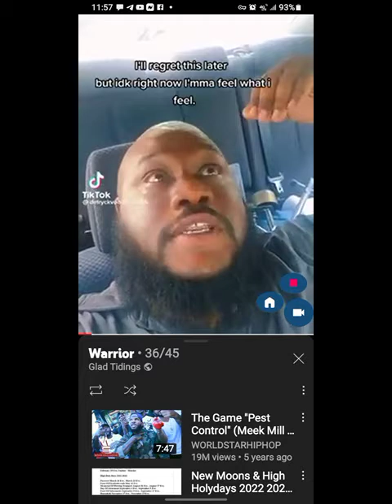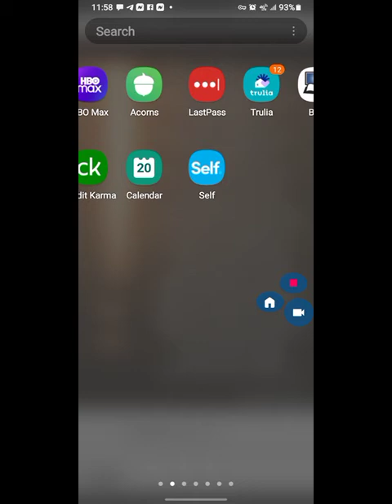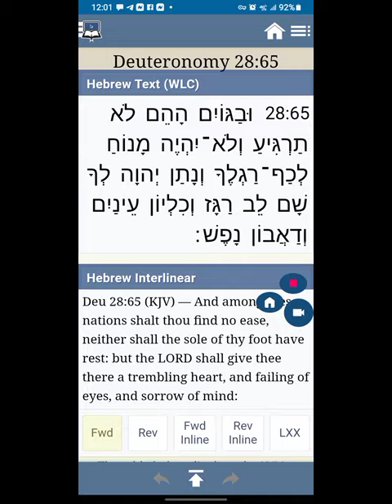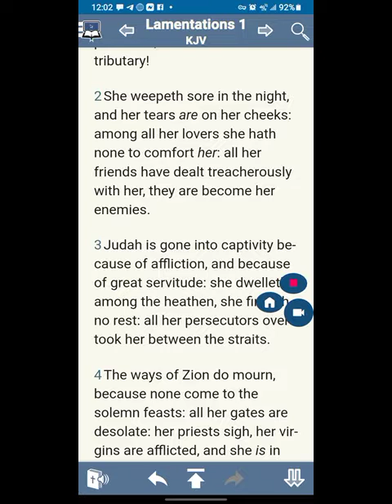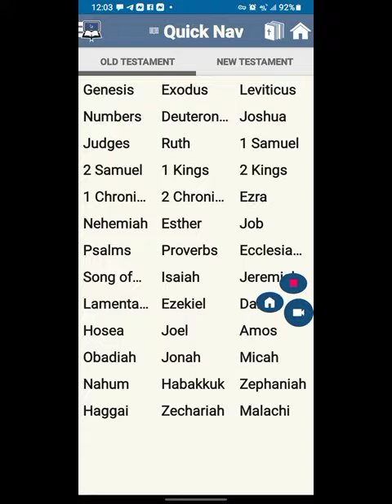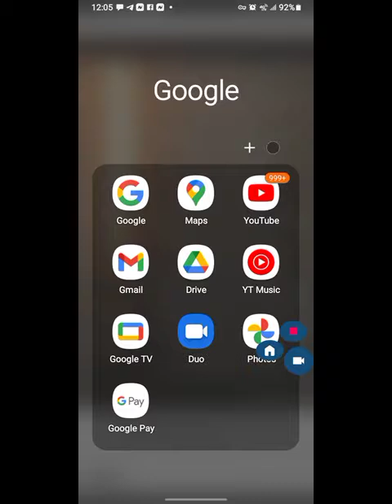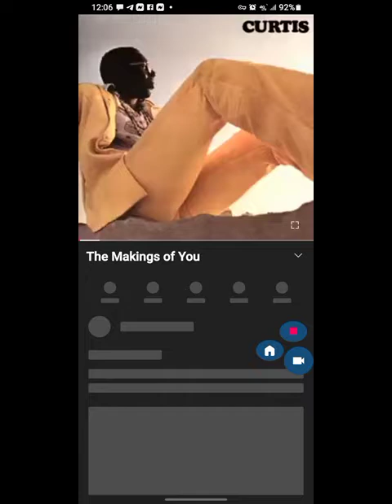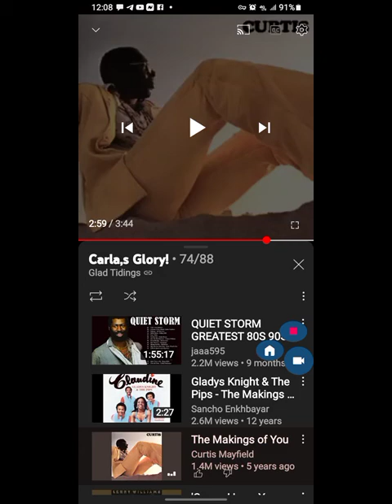Who shall have pity upon thee, O JERUSALEM !!!!